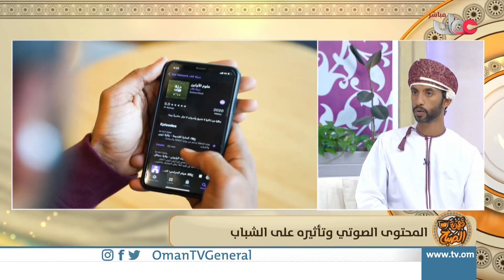المحتوى الصوتي وتأثيره على الشباب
| سالم  بن بشير الريامي - صانع محتوى ومعلق صوتي